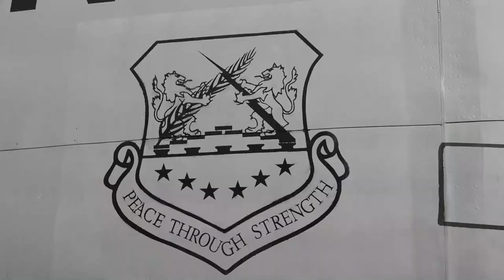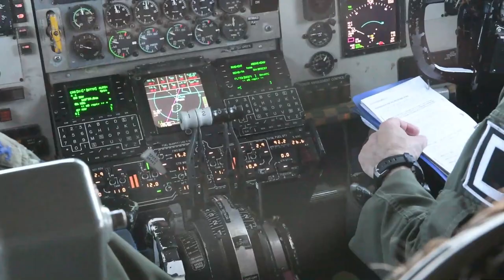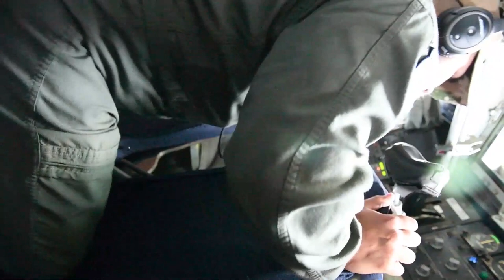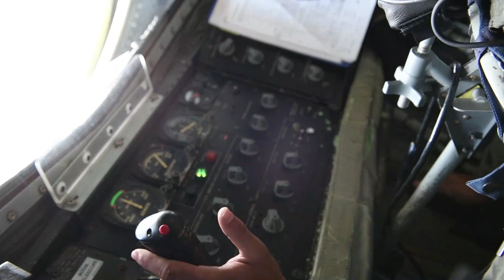77th Anniversary of D-Day from a KC-135 Stratotanker out of the 100th Refueling Wing RAF Mildenhall.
D-Day fly over with 48th Fighter Wing F-15 refueling
UNITED KINGDOM
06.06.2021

Low fly flyover of Omaha Beach, Normandy for the 77th Anniversary of D-Day from a KC-135 Stratotanker out of the 100th Refueling Wing RAF Mildenhall. Stringer also contains imagery refuelling F-15D and E models from the 48th Fighter Wing out of RAF Lakenheath.

Film Credits: Video by Tech. Sgt. Jacob Albers
48th Fighter Wing Public Affairs

F-15
Omaha Beach
D-DAY
Refuelling